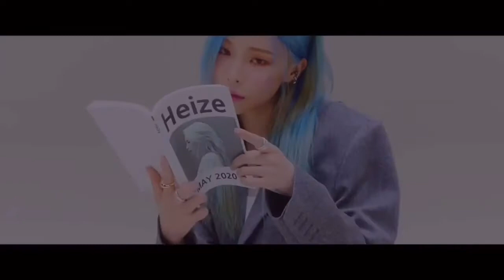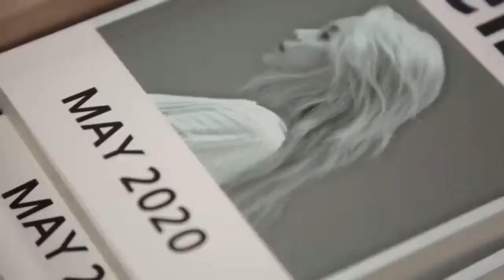Heize - Underwater [MV]